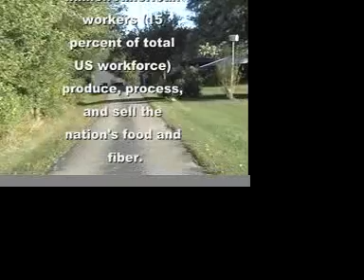Kentucky farmers Care